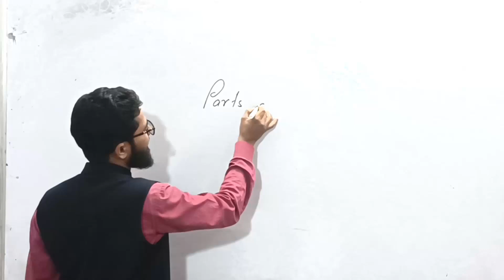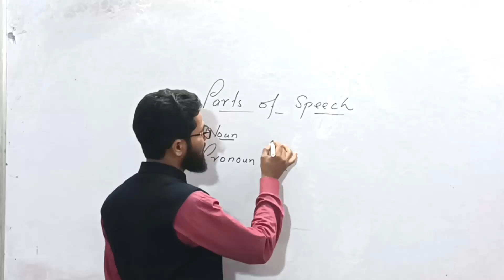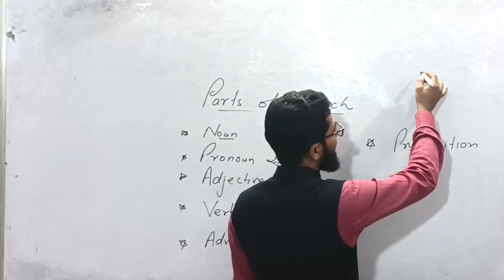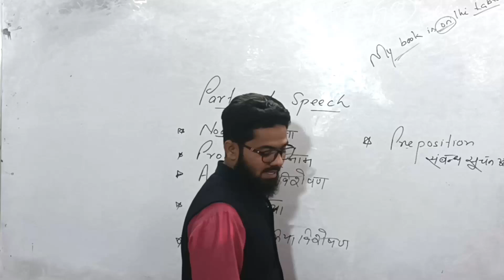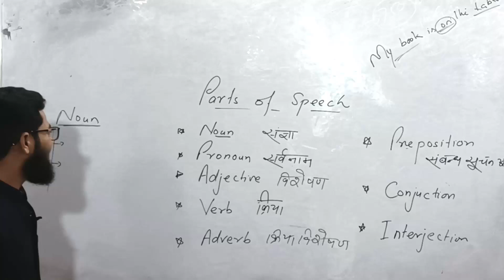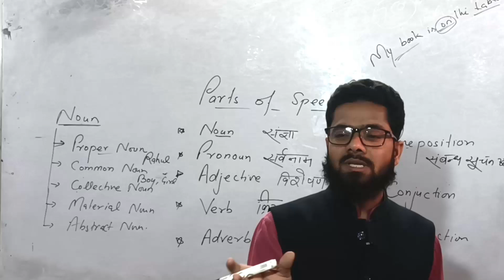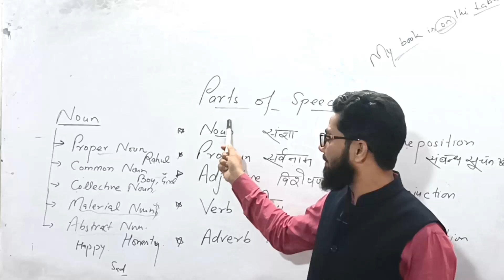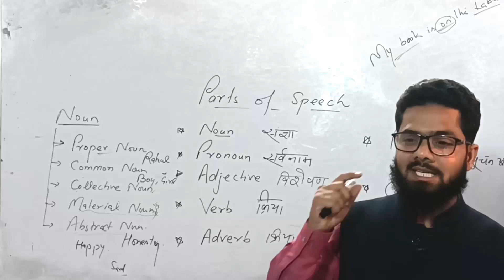Parts of speech II Noun II Pronoun II Parts of Noun II Tahreem Khan Classes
@tahreemkhanclasses Parts of speech II Noun II Pronoun II Tahreem Khan Classes
What is parts of speech
Waht is adjective
Parts of noun